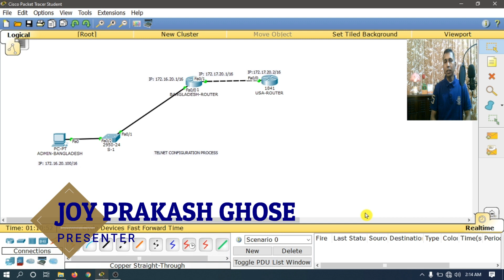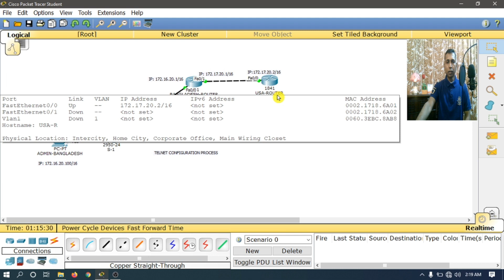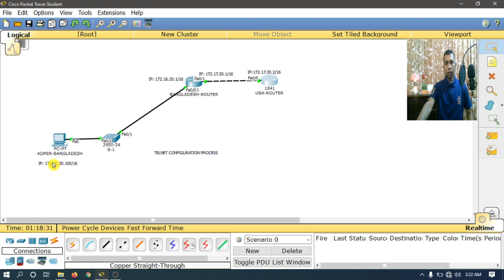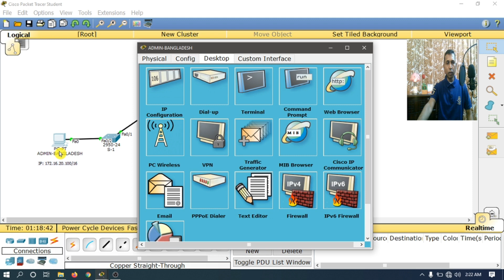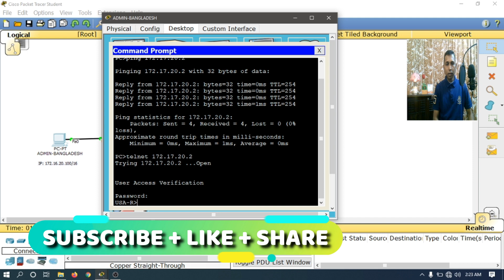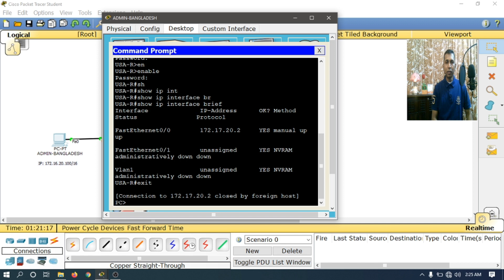Tutorial-11: How to configure Telnet on Cisco Router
How to configure Telnet on Cisco Router - how to configure telnet on cisco router in bangla.
how to configure telnet on cisco router in bangla.
how to configure telnet password on cisco router.
in this video i will show how to configure telnet on cisco routers using cisco packet tracer...
how to configure telnet on cisco router in cisco packet tracer how to configure telnet on cisco router and switch.
about this video :- guys in this video i explained and configure that how to configure telnet on cisco devices step by step in bangla...
learn how to enable telnet on cisco router  telnet is a protocol that  allow you to access router from remote computer.

telnet configuration in packet tracer in bangla shows how to configure telnet on cisco router in bangla.

this video will guide you to configure telnet on cisco router with packet tracer 7.

what is telnet  how telnet works and how to configure telnet.

how to configure telnet on cisco router | how to configure telnet on cisco switch in hindi |.

configure telnet on cisco router in packet tracer. real lab - configure telnet on cisco router || how to configre telnet on live cisco router.
an amazing video tutorial on  how to configure telnet on cisco router in cisco packet tracer...
how to configure telnet on cisco router in cisco packet tracer | sysnettech solutions. how to configure telnet on cisco switch.
Planning: Joy Prakash Ghose
Content Creator: Joy Prakash Ghose
Organized By: TECHNEWS365
Thumbnail Credit: Joy Prakash Ghose